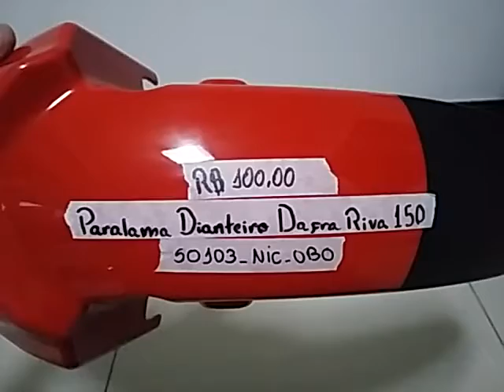Para lama dianteiro Vermelho Dafra Riva 150 por R$100,00 no GAP